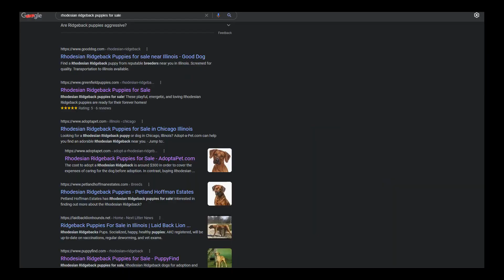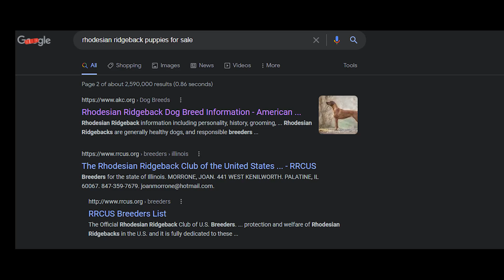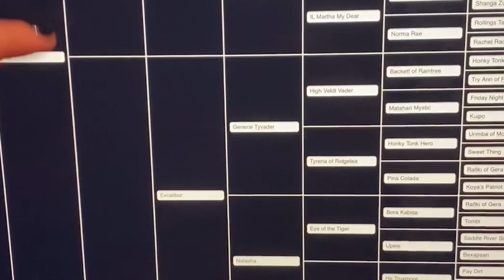Rhodesian Ridgeback Puppies for Sale!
Ready for a Ridgeback puppy? Not until you've read this book!